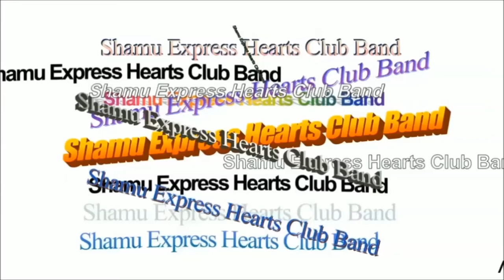Top Thrill Dragster at Cedar Point Offride July 2013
Two shots from the bleachers and one by the tower ( ͡° ͜ʖ ͡°)